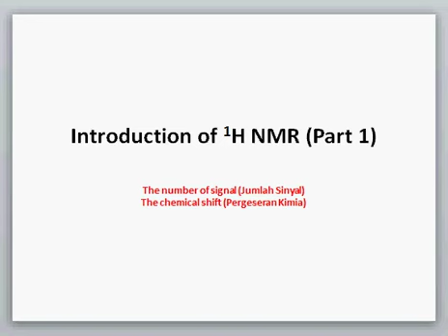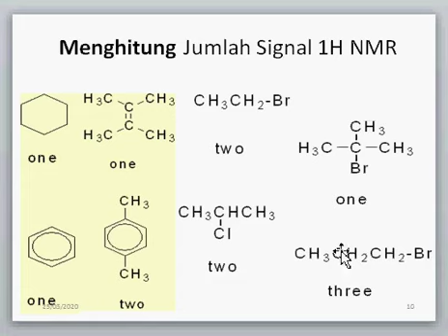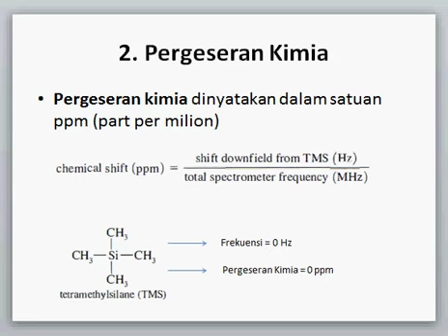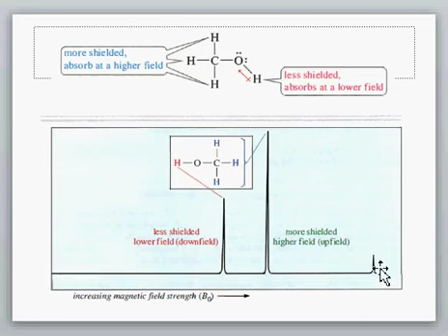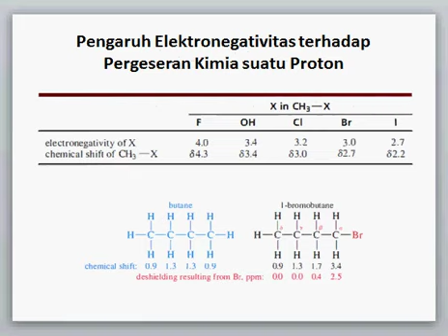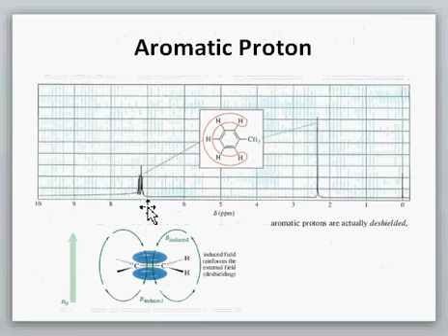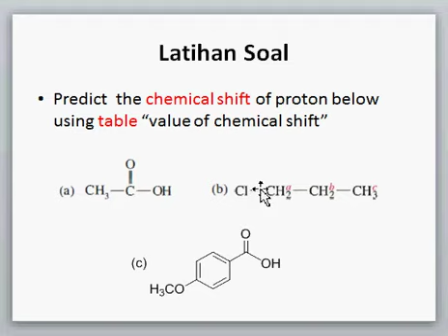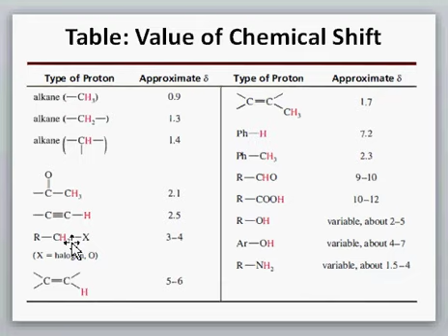Spektroskopi 1H NMR - Part 1a - Menghitung Jumlah Sinyal dan Menentukan Pergeseran Kimia Proton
Video Part 1a ini membahas tentang Jumlah Sinyal dan Pergeseran Kimia pada Suatu Spektrum 1H NMR (NMR Proton). Pembahasan pada video ini bersambung ke  Video Part 1b.